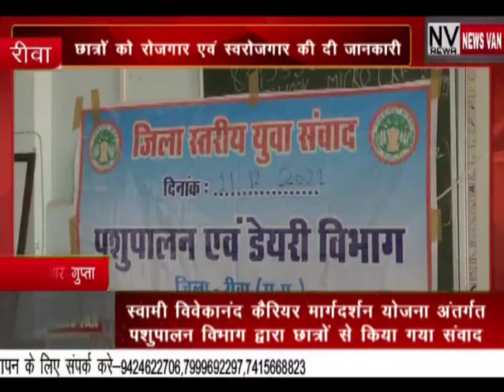स्वामी विवेकानंद करियर मार्गदर्शन योजना अंतर्गत पशुपालन विभाग द्वारा छात्रों से किया गया संवाद,,एनवी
*स्वामी विवेकानंद करियर मार्गदर्शन योजना अंतर्गत पशुपालन विभाग द्वारा छात्रों से किया गया संवाद,, पशुपालन एवं डेयरी विभाग से संबंधित रोजगार एवं स्वरोजगार की दी गई जानकारी,,,,देखें सिटी न्यूज़ वैन की यह खबर।*